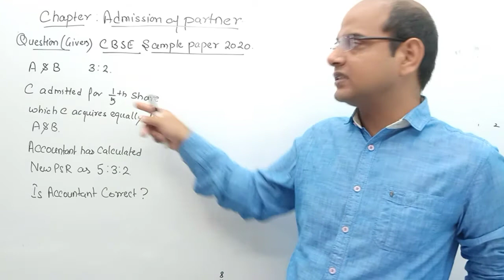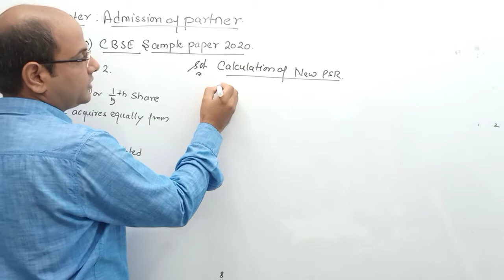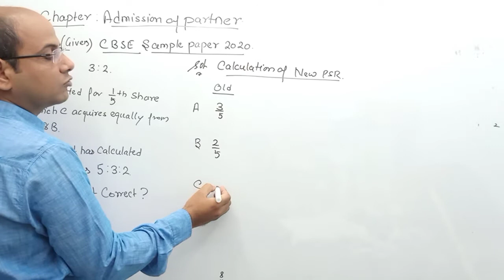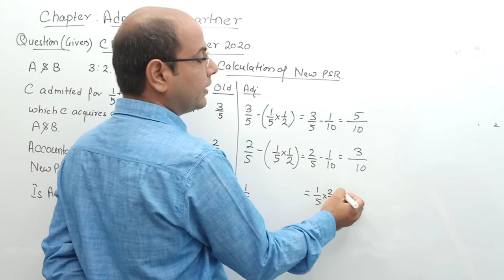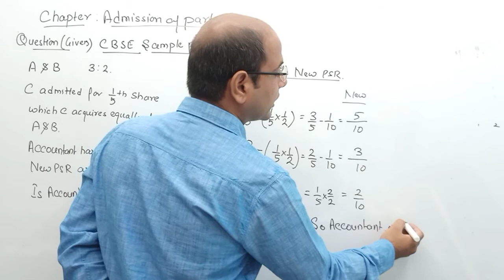Question 44 | Chapter Admission of Partner | Sample Paper 2020 | CBSE | ICSE | CA Foundation